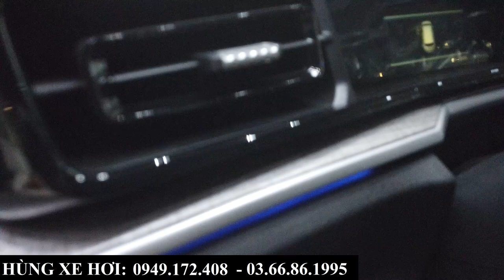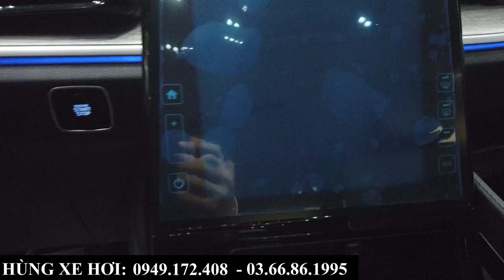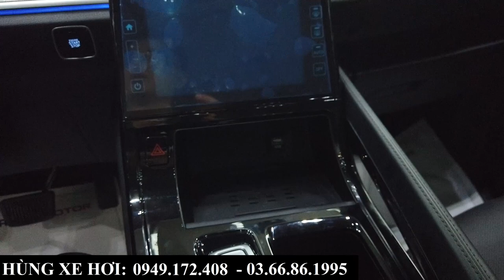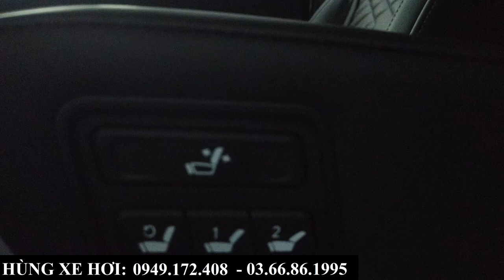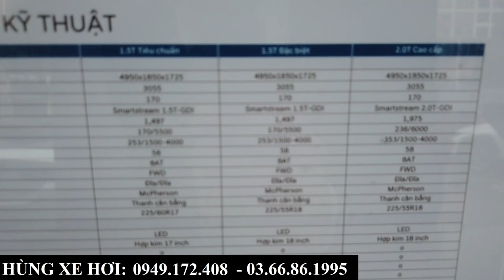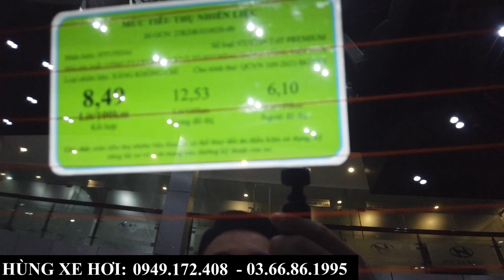Review Chi Tiết Hyundai Custin 2.0 Cao Cấp Nhất 2024 | Thanh Lý Xe 2023 Mới, Khuyến Mại Xe 2024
+ Hotline Tư Vấn: 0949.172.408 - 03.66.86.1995